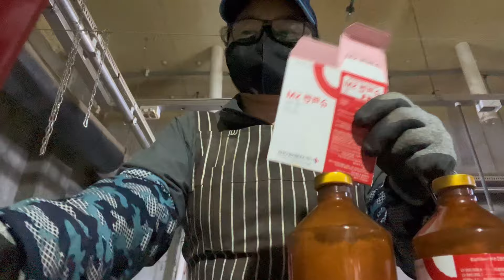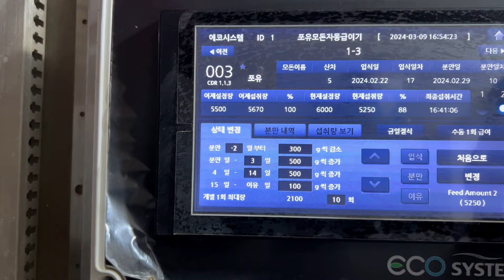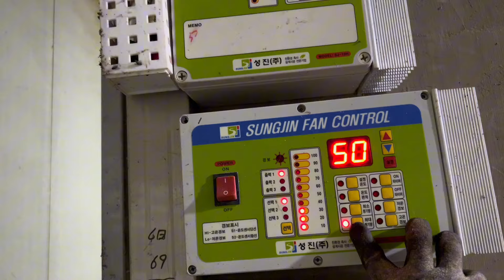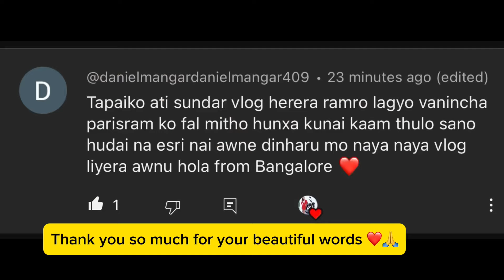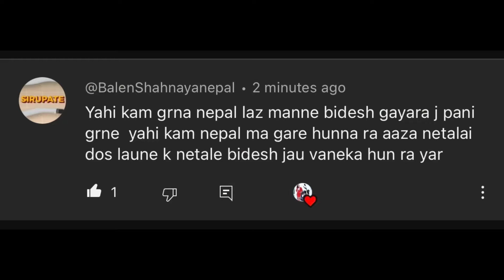How to run pig farm 🐷🐖॥agriculture work in korea॥बंगुरपालन कसरी गर्ने॥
कक्षा ८ या मास्टर डिग्री  तलब बराबर ॥🐖🐷How to run pig farm ॥agriculture work in korea॥२४ लाख तलब ॥